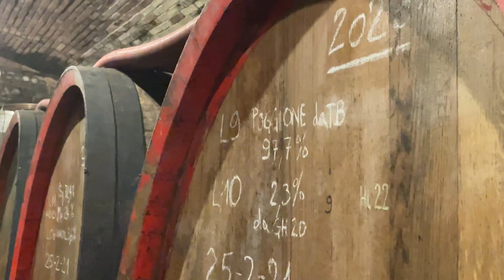My New Life In Italy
QTCinderella, friends Sid and Taylor, Ludwig, and the roommates go to Italy. Part 1 Italy Vlog!